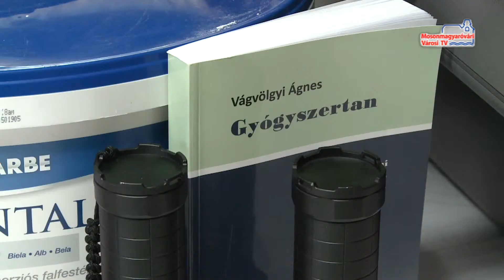A Mentők segítése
Félmillió forintból bővülhetett a Mosonmagyaróvári Mentőállomás eszköztára. Az adományt a Rotary Club Mosonmagyaróvár gyűjtötte a mentők javára. A Szabó és Társa Belsőépítészeti Kft. jóvoltából pedig hamarosan belül is megszépülhet az állomás épülete.